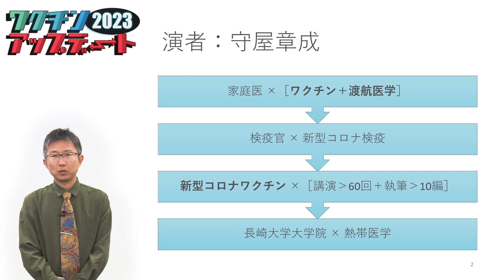【さまざまなワクチンの最新知見】ワクチン2023アップデート｜CareNeTV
この動画は冒頭のみ視聴が出来るおためし動画です。完全版はこちら →

■ワクチン2023アップデート

新型コロナウイルス感染症の拡大を抑え込んだことで一躍世界の注目を集めたワクチン。しかし、新型コロナワクチンに限らず、その利益と不利益をめぐってはいまだにさまざまな意見があり、一部に誤解もあるのが現実です。
そこで今回のケアネットライブでは、ワクチンのエキスパートである守屋章氏がエビデンスに基づき、さまざまなワクチンの最新知見をキャッチアップします。守屋氏は家庭医としての臨床経験を持ち、新型コロナ感染拡大期には検疫官として対応。現在は長崎大学大学院 熱帯医学・グローバルヘルス研究科で熱帯医学を学んでいます。

新型コロナワクチンについては、SARS-CoV-2変異の変遷とその対応ワクチンの効果を総括したうえで、現在のXBB 1.5対応ワクチンの評価と今後の方向性に言及。日本では接種が滞っていたHPVワクチンに関しては、安全性のエビデンスを改めて確認し、個別勧奨の再開と９価ワクチン定期接種導入について説明します。

インフルエンザについては、来シーズン承認予定の経鼻弱毒生ワクチンを紹介。さらに、帯状疱疹、肺炎球菌、RSV、コロナ禍で延期された風疹第5期接種という計７疾患のワクチンについて、2023年の主要なトピックを網羅します。
近年、ワクチンの開発と導入が世界的に急ピッチで進んでおり、日本でも、プライマリケア医のみならずすべての医療者により正確な知識が必要になっています。エキスパートによる吟味された最新情報で、あなたのワクチンプラクティスをアップデートしてください。

講師：守屋 章成 先生（長崎大学大学院熱帯医学・グローバルヘルス研究科 グローバルヘルス専攻 熱帯医学コース（博士前期課程 ／名古屋検疫所 嘱託医）

■医療動画配信サービス「CareNeTV」